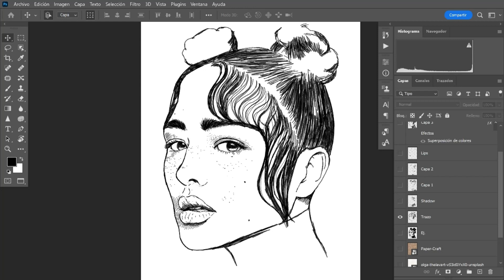✅Drawing Photoshop Portrait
Fast Drawing Photoshop ✍🏻.
🚀Comprar Productos
📷 PHOTO
🟣 MUSICA para TWITCH 2021 Chill Music | SIN COPYRIGHT ✔️ | Barba Music Prod